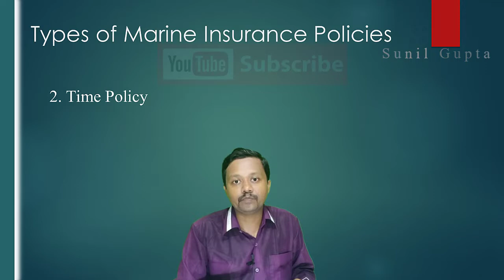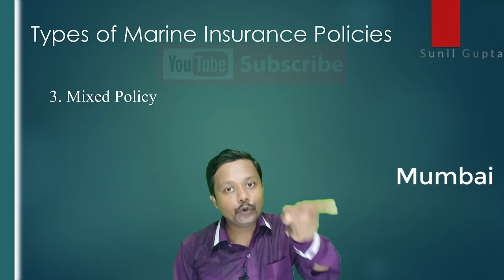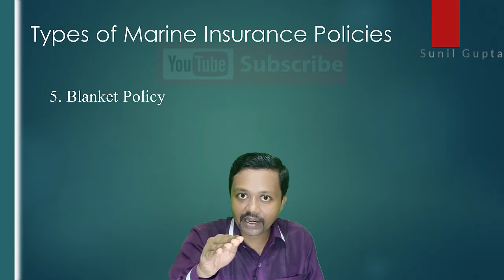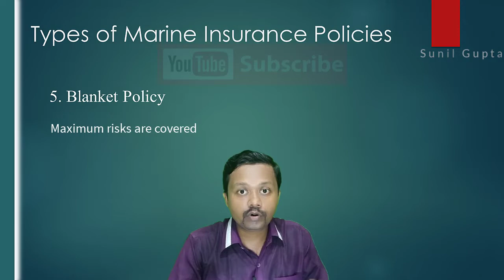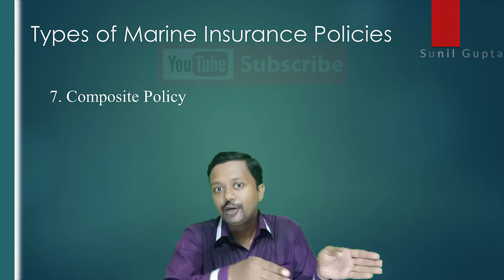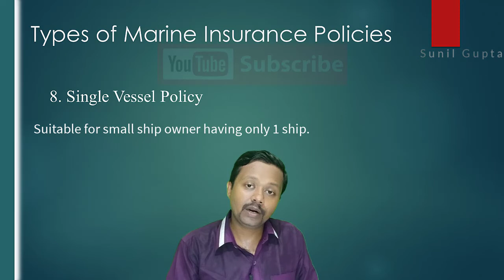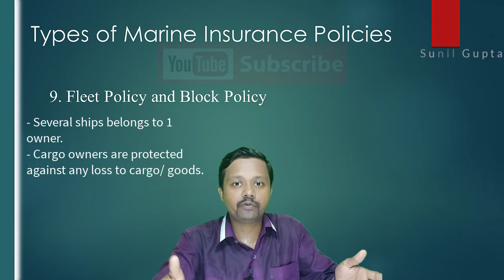Marine Insurance | Types of Marine Insurance Policy